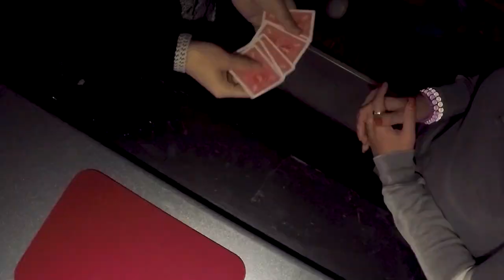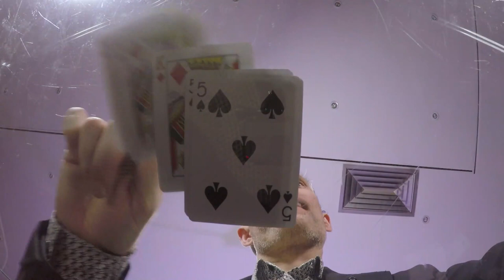Ultimate Oil and Water by Anthony Owen (Complete Trailer) Magic Trick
00:00 Part 1
02:18 Part 2
05:14 Part 3
06:18 Part 4
07:53 Part 5